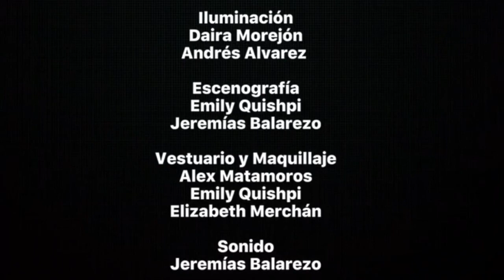48H - CORTOMETRAJE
1. Daira Morejón Calixto
2. Jeremías Balarezo Ramos
3. Andrés Álvarez Salazar
4. Lady Narváez Ruiz
5. Génesis Merchán Zamora
6. Alex Matamoros Quinto
7. Emily Quishpi Maridueña
8. Astrid Espinoza Carpio
9. Dayana Álava Mosquera
10. Nohelia Medina García
11. Stefany Jurado Reliche